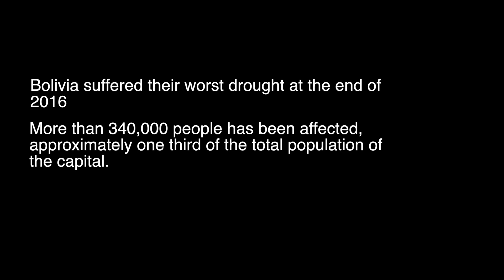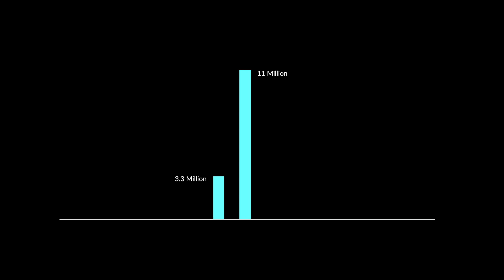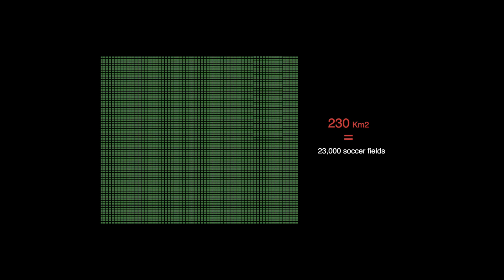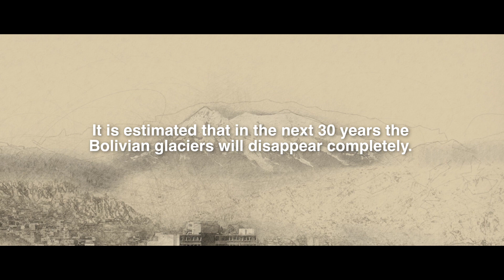The Future of Water in Bolivia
Bolivia is one of the most vulnerable countries to climate change. Discover why Bolivia will be facing more constant droughts in the next years.

Directed by Mauri Saavedra